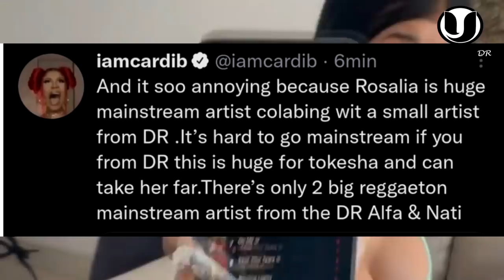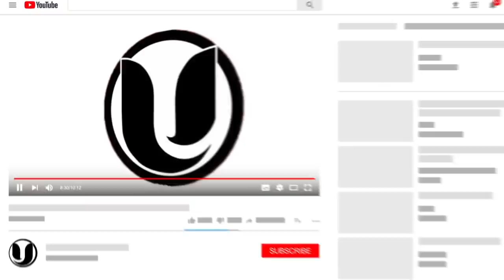¡SE ARM0OO! CARDI B DEFIENDE A TOKISCHA Y EL ALFA EXPLOTA CONTRA LOS ARTISTAS QUE NO APOYAN A RD